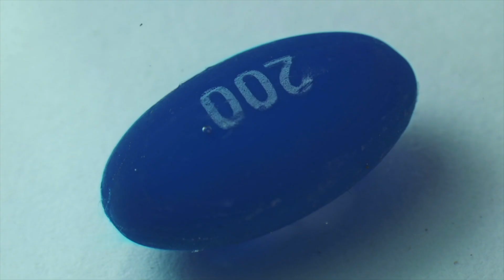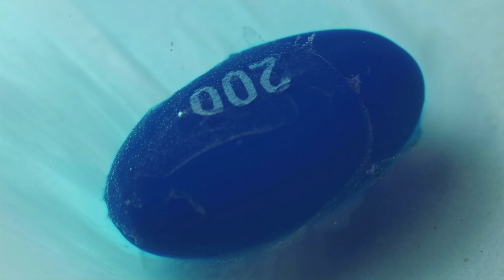.076 Building the plug & play online grocery platform with Brad McNamara of Morrissey Market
On today’s episode of The Feed, we sat down with Brad McNamara, founder & CEO of Morrissey Market, an online grocery platform built on top of the existing restaurant distributor infrastructure. In this episode we’ll talk about Brad’s roots in vertical farming, how Morrissey is building online grocery as a service for food as medicine and nonprofit organizations, and the economics behind his asset-light approach.

0:00 - From indoor farming to online grocery
8:18 - Online grocery for millennial parents
11:59 - Leveraging restaurant distributors for online grocery
21:48 - MorrisseyMarket OS
27:52 - Scaling small producers
34:50 - Distributor partnership model
44:11 - Asset-light grocery economics
47:33 - GaaS (Grocery as a Service)
54:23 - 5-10 year view on e-grocery